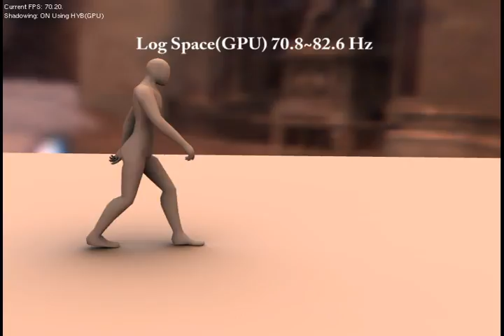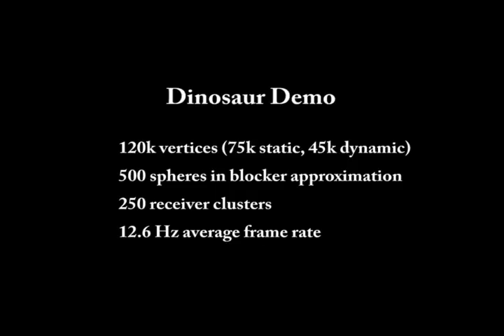Real-Time Soft Shadows in Dynamic Scenes using Spherical Harmonic Exponentiation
Previous methods for soft shadows numerically integrate over many light directions at each receiver point, testing blocker visibility in each direction. We introduce a method for real-time soft shadows in dynamic scenes illuminated by large, low-frequency light sources where such integration is impractical. Our method operates on vectors representing low-frequency visibility of blockers in the spherical harmonic basis. Blocking geometry is modeled as a set of spheres; relatively few spheres capture the low-frequency blocking effect of complicated geometry. At each receiver point, we compute the product of visibility vectors for these blocker spheres as seen from the point. Instead of computing an expensive SH product per blocker as in previous work, we perform inexpensive vector sums to accumulate the log of blocker visibility. SH exponentiation then yields the product visibility vector over all blockers. We show how the SH exponentiation required can be approximated accurately and efficiently for low-order SH, accelerating previous CPU based methods by a factor of 10 or more, depending on blocker complexity, and allowing real-time GPU implementation.